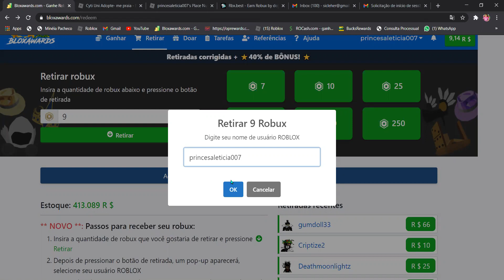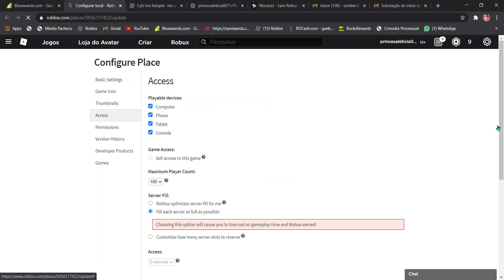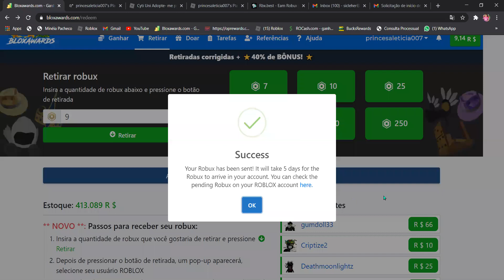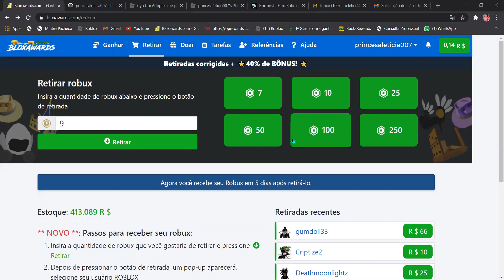COMO RETIRAR ROBUX NO SITE BLOXAWARDS 2021.